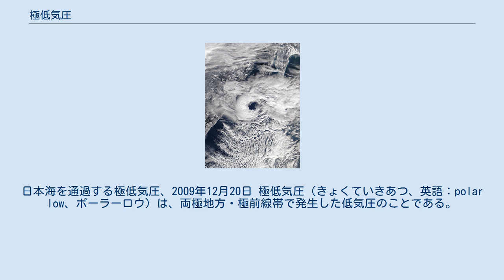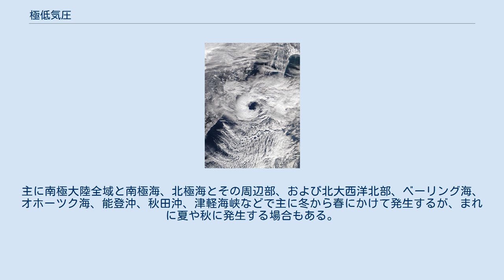極低気圧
日本海を通過する極低気圧、2009年12月20日 極低気圧（きょくていきあつ、英語：polar low、ポーラーロウ）は、両極地方・極前線帯で発生した低気圧のことである。
 気温が非常に低い寒気団の中で発生し、爆弾低気圧（猛烈低気圧）と異なり南東側に暖気移流を持たない。
寒冷低気圧の小型版との見方もあり「真冬の台風」、または「真冬の小悪魔」と呼ばれることも決して少なくない。
 また、前線を全く持たず、雪雲自体が纏った小さな渦を巻いていることが特徴的で寒冷な極気団（北極大陸性気団、北極海洋性気団、南極大陸性気団のいずれか）が海上を通過するときに発生する。
傾圧不安定や条件付不安定、順圧不安定、大気潮汐の急激な変動などが発生のメカニズムと考えられている。
 温帯低気圧などのほかの低気圧に比べて規模はかなり小さく、地上天気図ではごく小さな低気圧としか描かれないことが多いものの、時として大雪・風雪・大雨・風雨（まれに突発・局地的な豪雪・豪雨や暴風雪・暴風雨の場合もある）、果ては雷をもたらすことも少なくない。
主に南極大陸全域と南極海、北極海とその周辺部、および北大西洋北部、ベーリング海、オホーツク海、能登沖、秋田沖、津軽海峡などで主に冬から春にかけて発生するが、まれに夏や秋に発生する場合もある。
 また、極低気圧（ポーラーロウ）と似たものにポーラーサイクロン（polar cyclone。こちらも極低気圧と呼ばれることがある）があるが、こちらは低気圧の直径が1,000kmを超える大規模なもの（メソスケール）で、一年中発生する。